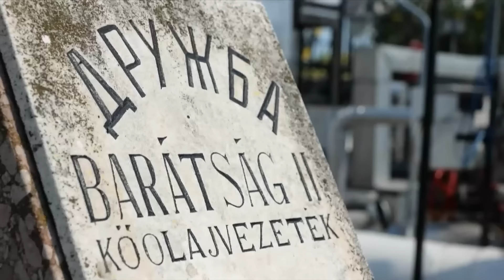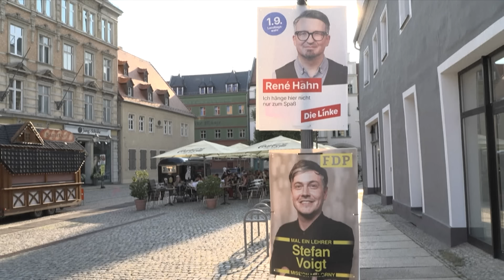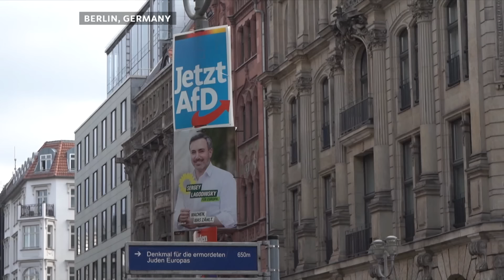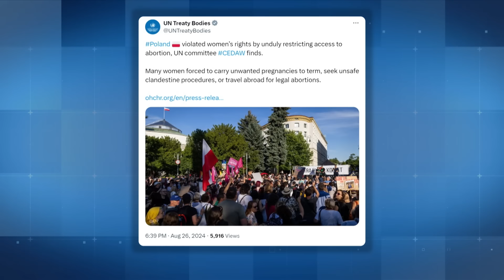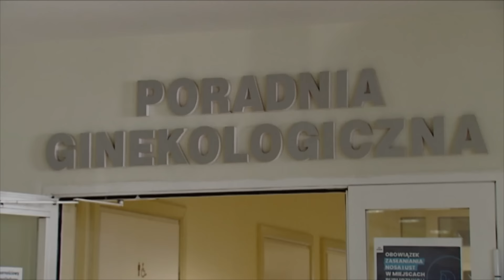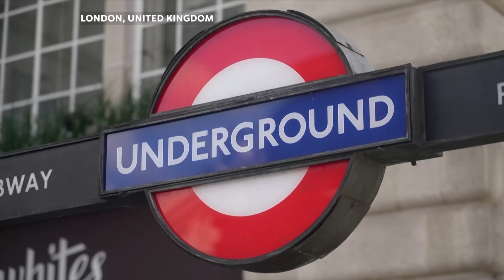30.08.2024 | World News Tonight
Our flagship prime-time daily news program of the most important stories from Poland and the region returns to the air. Along with insights from TVP World’s on-the-ground correspondents, the program is bringing viewers hard-hitting interviews with policymakers and leading opinion formers.